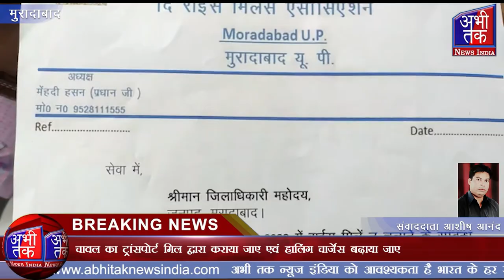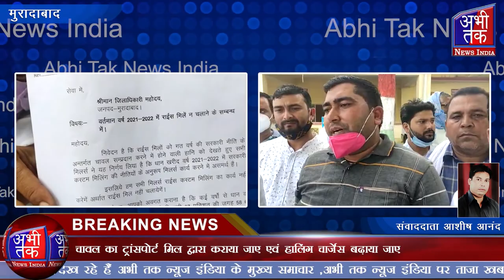राइस मिल्स एसोसिएशन के तत्वधान में मिल संचालकों ने किया प्रदर्शन | Abhi Tak News